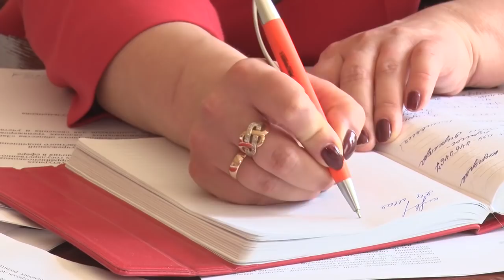"Без галстука"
В гостях директор колледжа имени Ларина - Вера Широкая. Откровенно о своём призвании и семейных узах.